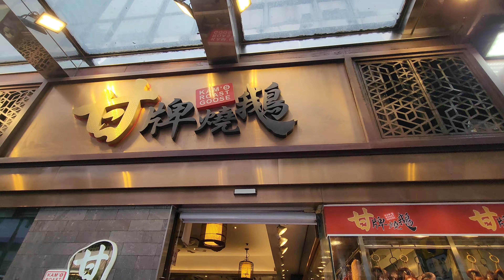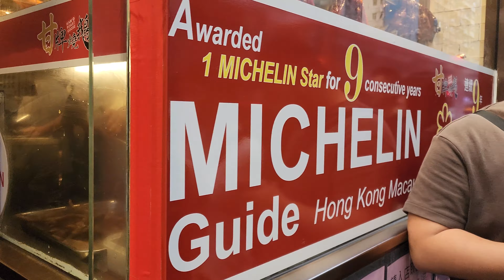NEVER QUEUE FIRST! Kam's Roast Goose 甘牌燒鵝 Hennessy Road Wan Chai Hong Kong China 軒尼詩道 香港 中国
Be warned not to make a frequent tourist mistake!!! NEVER QUEUE FIRST! Take a number then Queue if you want to eat in. You can also take a number for takeaway.

Kam's is a breakaway from Yung Kee during the family fued. I personally like Kam's Roast Goose better. The queue here is atrocious during lunch time and can be as long as over an hour mostly tourists. Is the roast goose worth the wait? I will probably go to Ki's a short walk away.

Since it is a one Star Michelin, most want to compare with Yat Lok. Most reviews like to ask who is better - Yat Lok or Kam's without actualy stating their preferences as there are fans of either side. I like Yat Lok's juiciness more and think Yat Lok wins hands down.